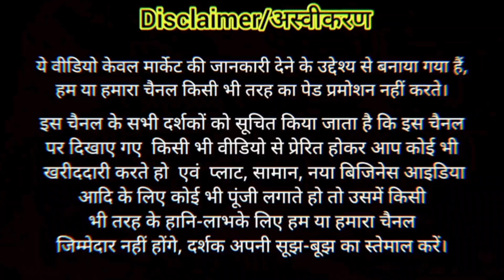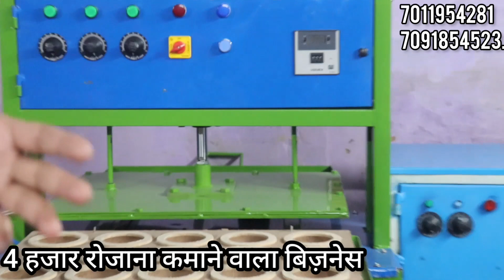4 हजार रोज कमाओ। New Business Idea 💡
Company Name :- ZS INDIA
Address:- Gali No.92/9 Omkar Nagar B, Trinagar Delhi

4000 Per day Income। New Business Idea 💡 2023
4 हजार रोज कमाओ। New Business Idea 💡